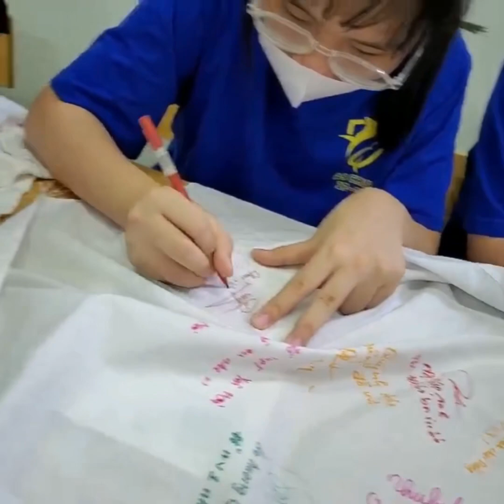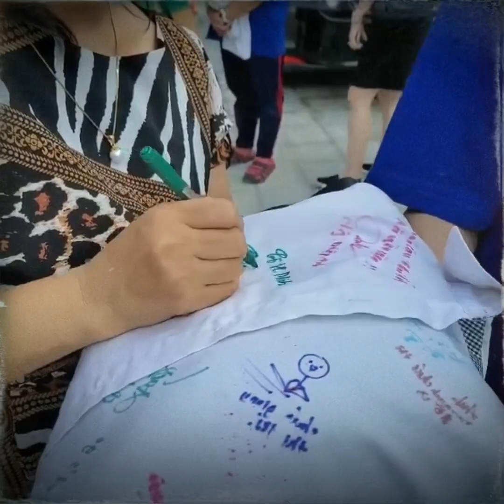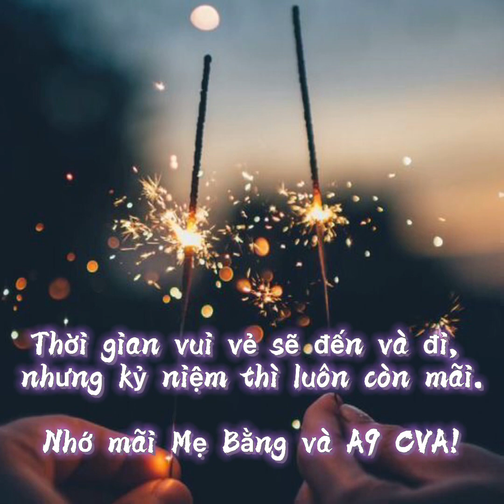Tháng năm không trở lại - Tạm biệt 9A9, THCS Chu Văn An, niên khoá 2017-2021